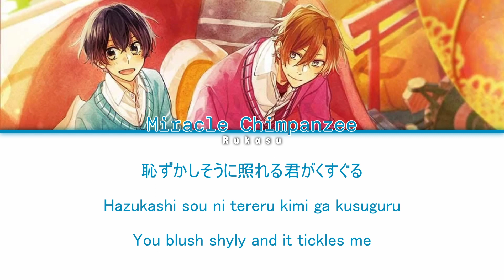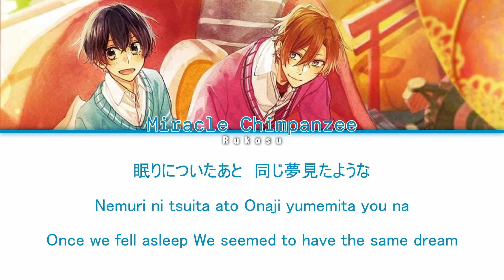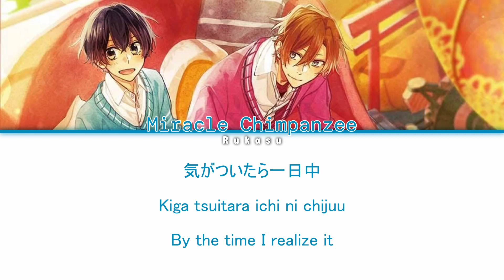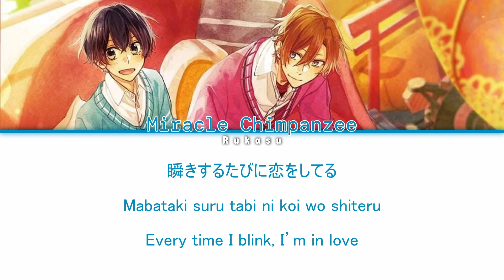Miracle Chimpanzee (ミラクルチンパンジー) - 瞬き (Mabataki) (Blink) (Kan|Rom|Eng) Lyrics/歌詞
ㅤㅤ

ㅤㅤ

SONG INFO :

SONG : Mabataki
ARTIST : Miracle Chimpanzee
ALBUM : TVアニメ「佐々木と宮野」オープニングテーマ「瞬き」
YEAR : 2022

ㅤㅤ
ㅤㅤ

CREDITS :

Kan: genius

Rom: genius

Eng: lyrical-nonsense

ㅤㅤ

ㅤㅤ

sasaki to miyano
mabataki
sasaki to miyano op
sasaki to miyano mabataki
sasaki to miyano mabataki lyrics
sasaki to miyano mabataki color coded lyrics
sasaki to miyano mabataki audio
sasaki to miyano mabataki album
sasaki to miyano mabataki music video
sasaki to miyano mabataki mv
sasaki to miyano mabataki opening
sasaki to miyano opening
sasamiya
miracle chimpanzee
miracle chimpanzee mabataki
miracle chimpanzee mabataki lyrics
miracle chimpanzee mabataki audio
miracle chimpanzee mabataki color coded lyrics
佐々木と宮野
瞬き
ミラクルチンパンジー